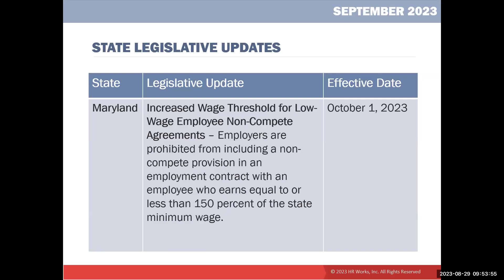September 2023 - Maryland Legislative Updates